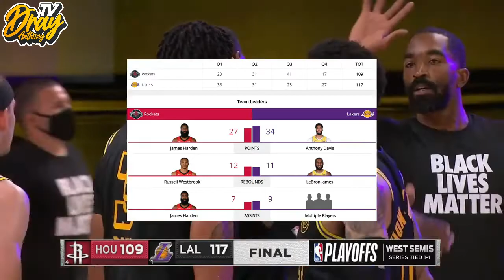Full Highlights LA Lakers vs HOU Rockets Game 2 2020 NBA Playoffs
DrayAnthonyTV
NBA